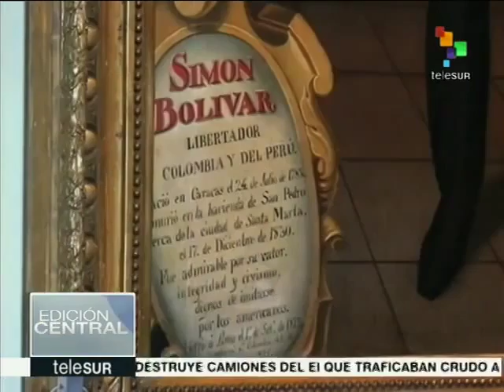Exposição permanente exibe moradia dos Libertadores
A exposição "La Quinta de los Libertadores", que encontra-se aberta permanentemente em Lima, conta com 100 peças originais e de época da casa onde viveram os libertadores Simón Bolívar e San Martín em Lima. teleSUR